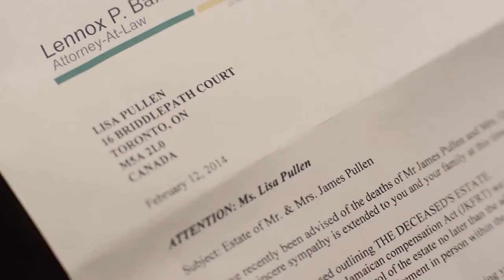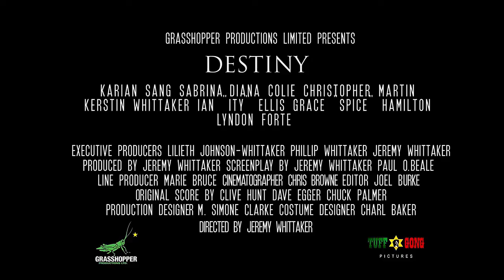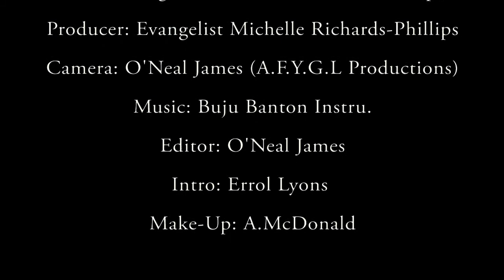New Movie DESTINY - GetVisionedTV interviews the cast of the movie, DESTINY!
GetVisionedTV interviews the cast of the NEW movie - DESTINY, Join us in getting to know the cast!

Starring: Karian Sang / Christopher Martin / Sabrina Colie / Spice / Kerstin Whittaker / Munair Zacca / ITY / Lyndon Forte

Directed By: Jeremy Whittaker